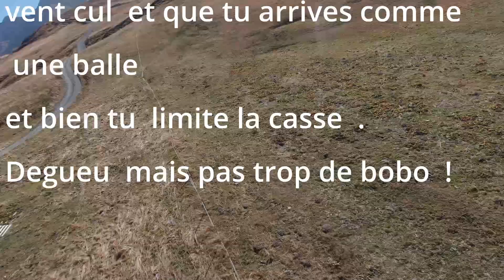Cheval Noir en rando vol parapente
Rando vol en parapente au départ du col de la Madeleine en direction du sommet cheval noir qui surplombe la station de Saint François Longchamp.